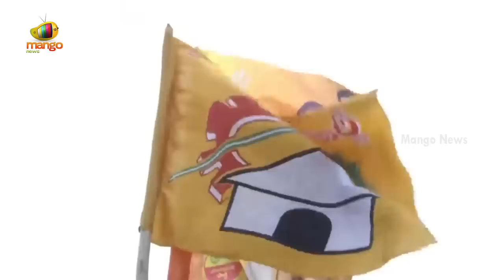AP TDP President Atchannaidu Speech At Mahanadu Program | TDP Mahanadu 2022 | Ongole | Mango News